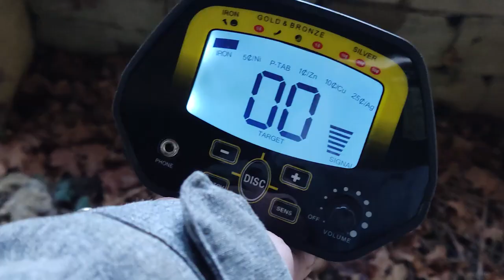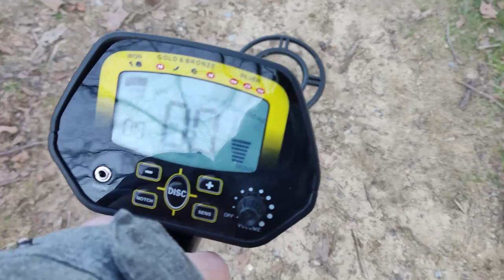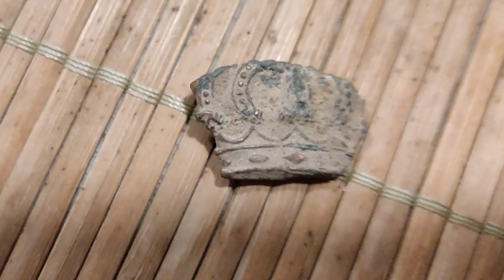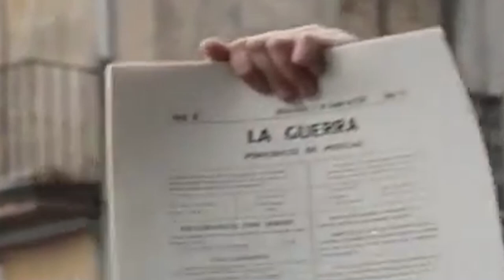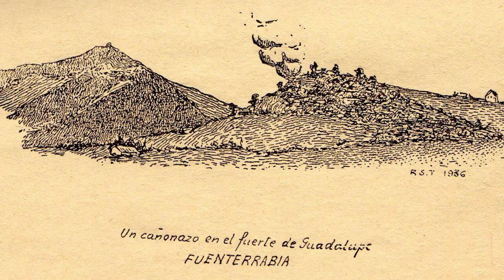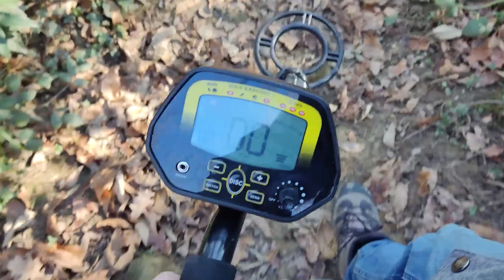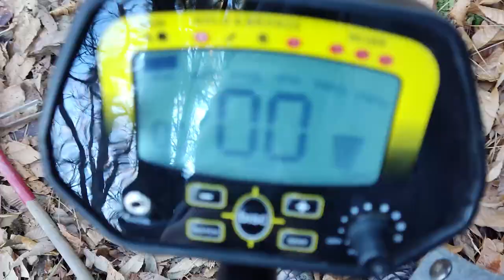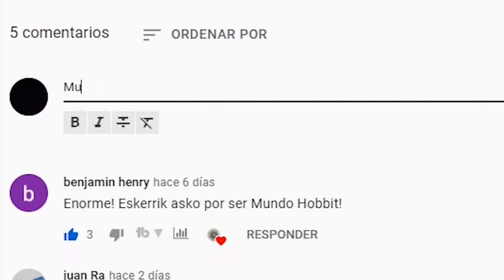FUERTE DE GUADALUPE | Mundo Hobbit | {Vlog 34 }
Esta vez he salido con el detector de metales hacia el fuerte de Guadalupe donde he encontrado unos cuantos casquillos de la guerra civil y una insignia que no he encontrado de que es... Si podéis facilitarme información os lo agradecería. Muchas gracias a todos por vuestro apoyo!!!
Un saludo eta Urrenguarteee.

Mundo Hobbit...Mundo Mejor!